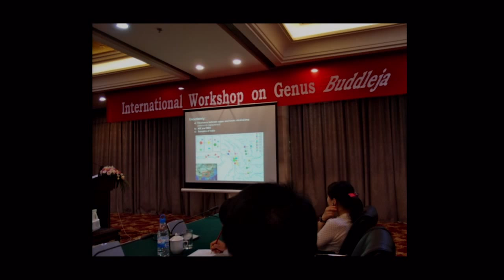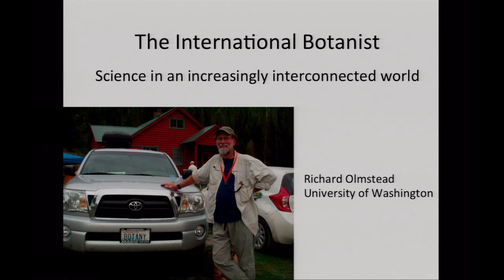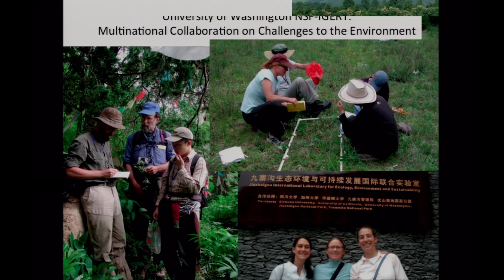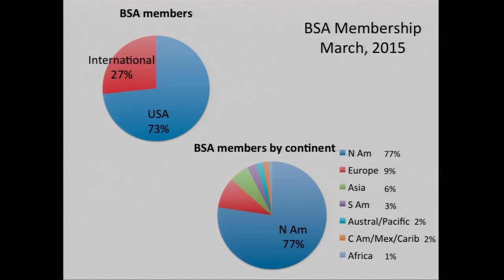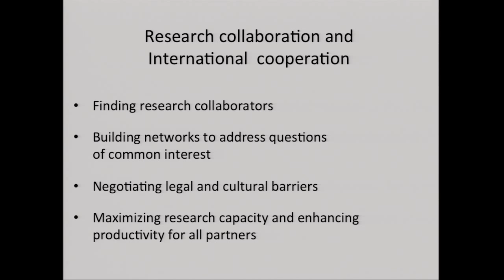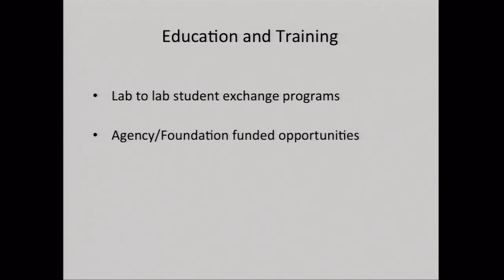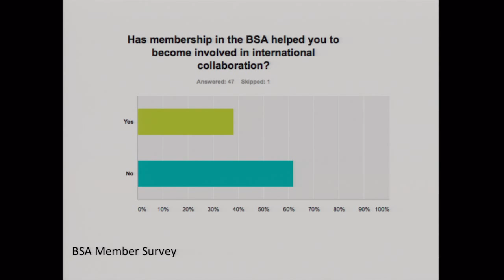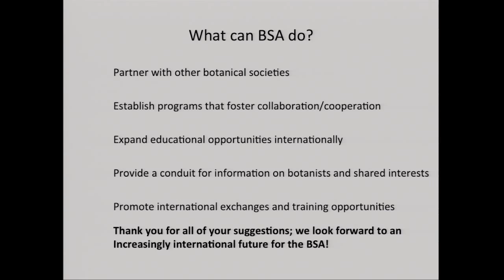Richard Olmstead, Botany 2015 Incoming President Lecture